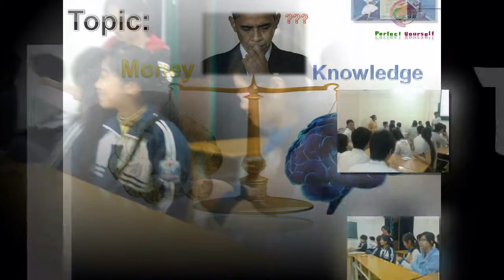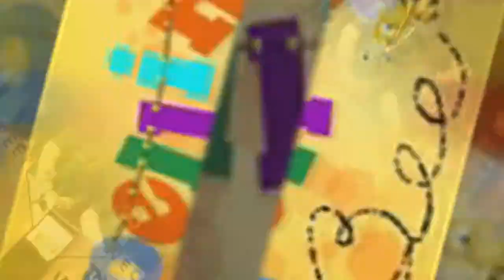Dai hoc y Hai Phong: gioi thieu 5 nam hoat dong CLB tieng Anh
Sự trưởng thành của CLB tiếng Anh trường ĐH Y Hải Phòng trong suốt 5 năm vừa qua